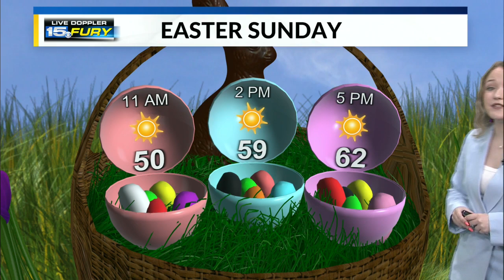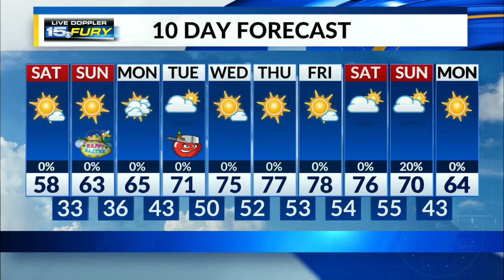Saturday Morning Forecast Update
Plenty of sunshine this afternoon!